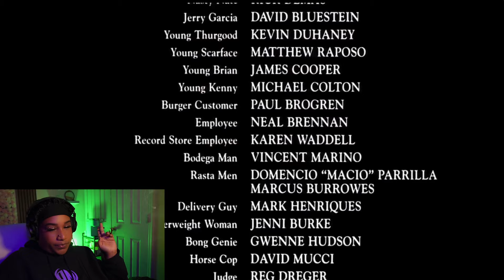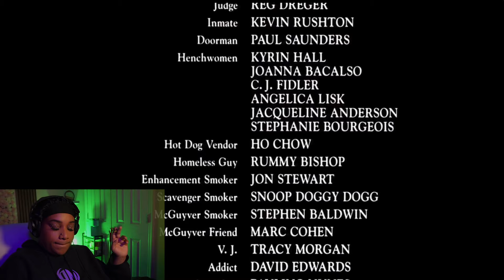I Watched * HALF BAKED* While Getting Baked And Enjoyed Myself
FULL LENGTH REACTION 🎥🍿

When a member of their crew gets arrested for killing a New York City police horse by feeding it junk food, three slackin' stoners are forced to get off their butts and raise bail by selling pot stolen from a pharmaceutical lab. It's a risky plan but, hey, these are stand-up guys who would do anything to help out a friend in need.